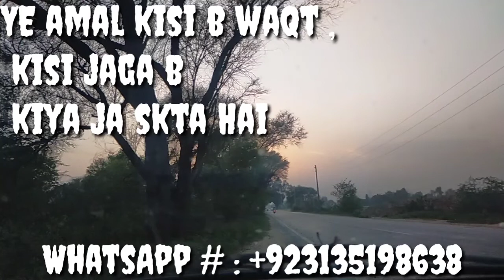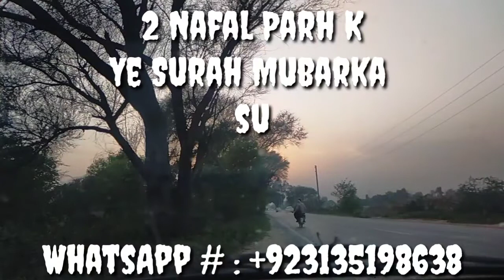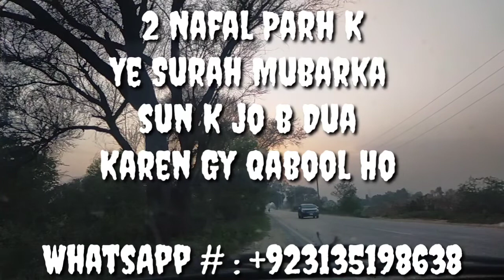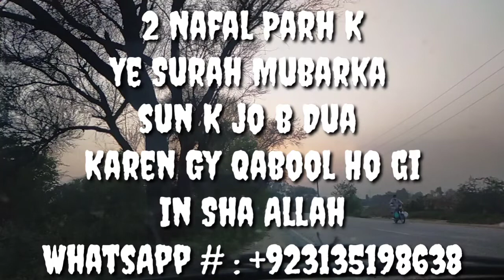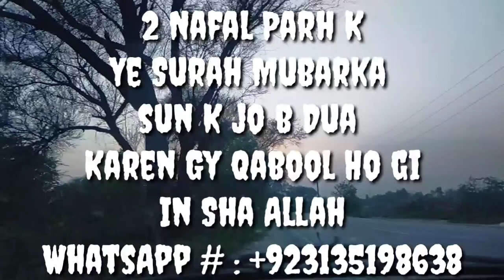1st Thursday Of Ramzan | Ramzan Ki Pehli Jumerat Ka Wazifa | 2 Rakat Nafal Ka Wazifa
Jo Members CYL Course K Sath Wazaif B Karna Chahty Hain Un K
Lie Important Message :